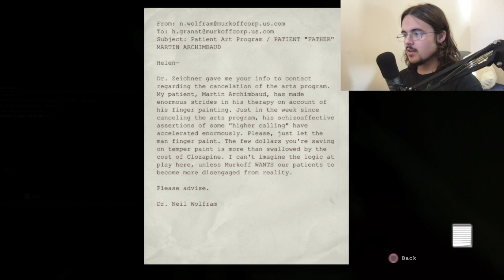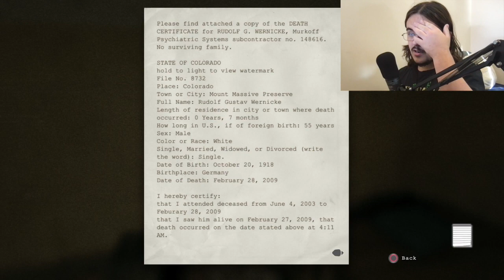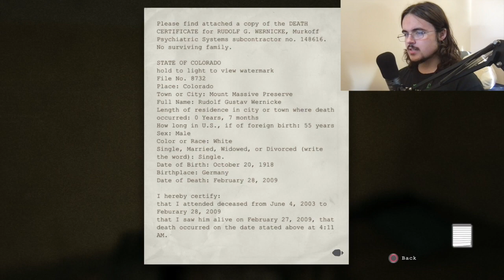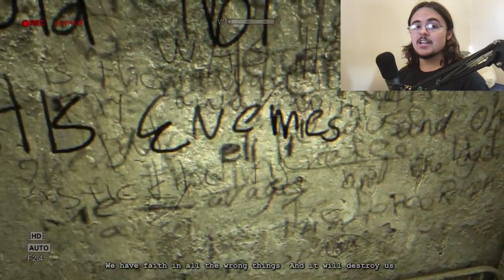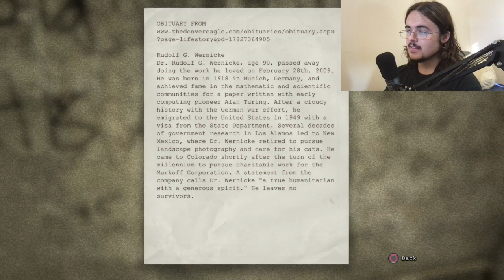MY ANXIETY CANNOT HANDLE THIS - *Outlast* (Part 3)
Listen to The Headspace Podcast, hosted by yours truly, now available on all major streaming platforms!
What games should I play next? let me know down below!